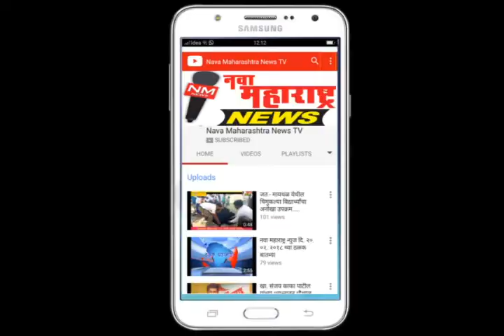कळंबी- ऊरुसानिमित्त कव्वालींचा बहारदार कार्यक्रम-नवा महाराष्ट्र न्युज